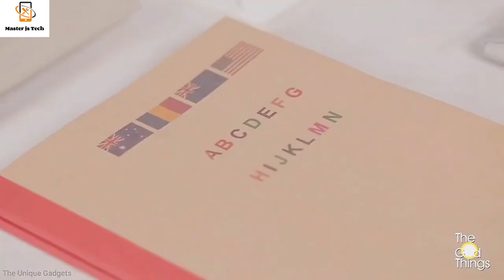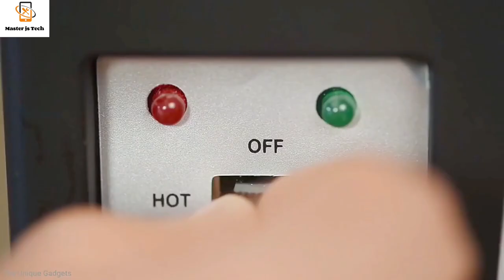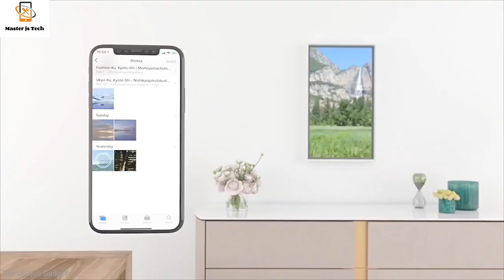5 Amazing Gadgets On Amazon/Flipkart UnderRs100 Rs200 Rs300 Rs400 Rs500 CoolGadgets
5 Amazing Gadgets On Amazon/Flipkart UnderRs100 Rs200 Rs300 Rs400 Rs500 CoolGadgets masterjstech786.